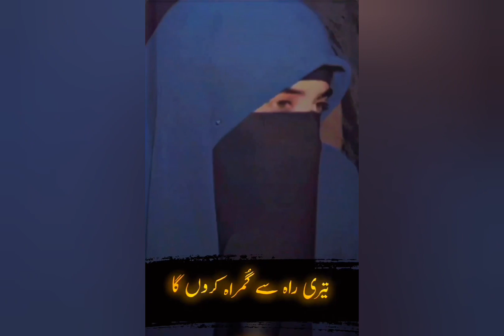Shaitan ka bahkana || gumraah karna || allah se tauba......🧕😔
Aashique-e-rasool♥

"Allah se tauba" is an Islamic phrase that translates to "repentance to Allah" in English. In Islam, Tauba is a process of seeking forgiveness from Allah for any sins or wrongdoings committed by a person. It is a spiritual act of returning to Allah and asking for his mercy and forgiveness.

Repentance or Tauba involves several steps, including acknowledging the mistake, feeling remorseful for the act, seeking forgiveness from Allah, making a firm commitment to not repeat the mistake again, and trying to make amends for any harm caused by the wrongdoing.

"Allah se tauba" is a reminder to Muslims that no matter how big or small the sin, Allah is always ready to forgive those who seek his forgiveness with sincerity and a genuine desire to reform. It is a crucial part of Islamic belief and is often emphasized in Islamic teachings and practices.